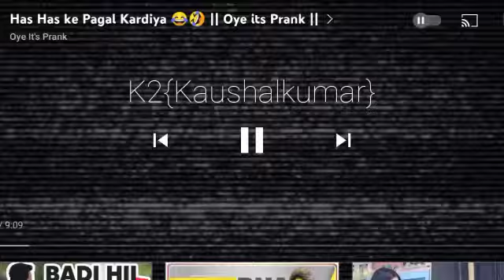My name is kit kit Cute girl ❤️ K2 Aj Prank 💙💙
@Oye it's Prank